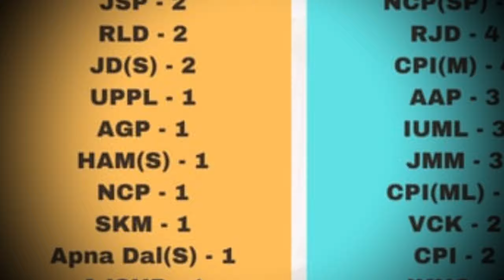Why BJP will not complete its 5 year term | Santosh Pathak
"Santosh Pathak" is a public speaker who discusses such things which will benefit the society, neither under any pressure nor influenced by anyone, gives fact and uncompromised information to improve the society. Educate yourself on important things which matter in your life and learn how you can make the world a better place for yourself and for everyone else!